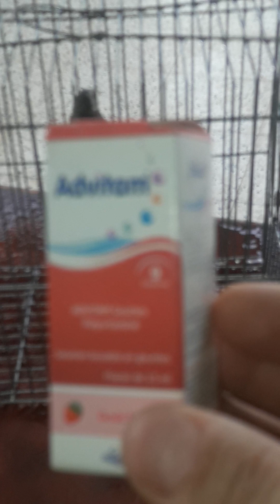غيار الريش لطائر الحسون،بسرعة و أمان 👍🏻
في هذا الفيديو تشاهدون ،أسرع طريقة ممكنة لغيار الريش ،بالنسبة للحسون ،و خروجه من هذه المرحلة بسلام